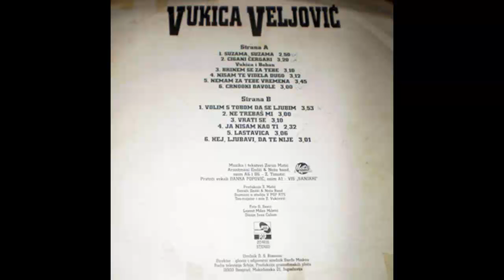Vukica Veljkovic - Cigani cergari (duet) - (Audio 1995) HD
Arranged By – Endži & Neša Band